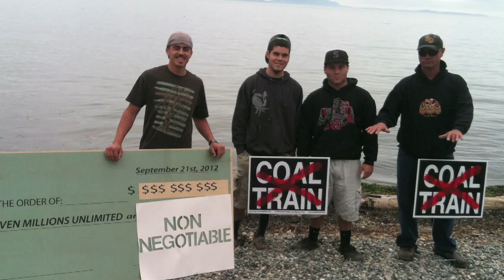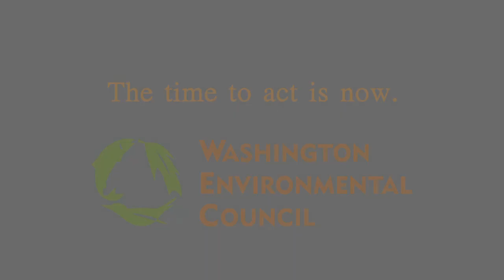The Time to Act is Now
A short video from Washington Environmental Council's 2013 Green Gala highlighting our Climate and Clean Energy program.

Thanks to Connor Hartling and Andrew Louis Marnik.